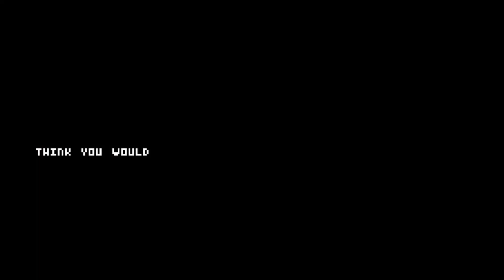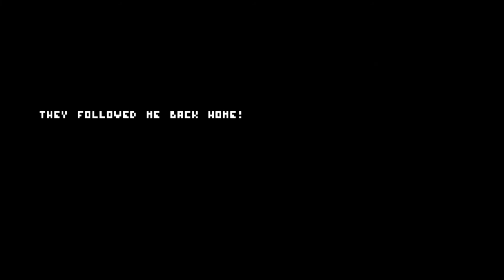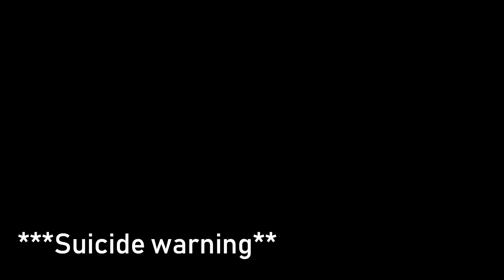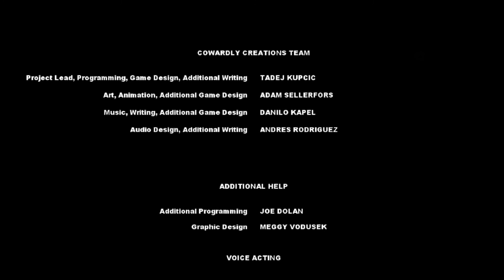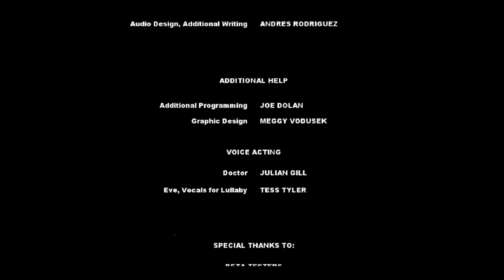Uncanny Valley| Surprise Horror!| Part 1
** THERE IS AN INSTANCE OF SUICIDE IN THIS.**
I actually really enjoyed this one, and I can't wait to find more little secrets throughout this. I know there are a lot of endings all throughout this.
Also, apologies in advance for the audio quality, I was definitely having some issues with it.